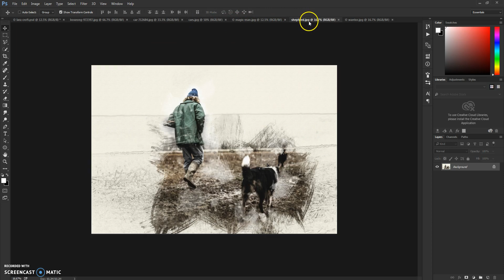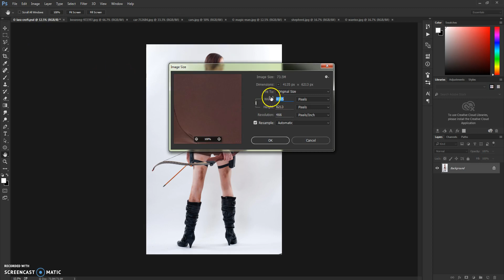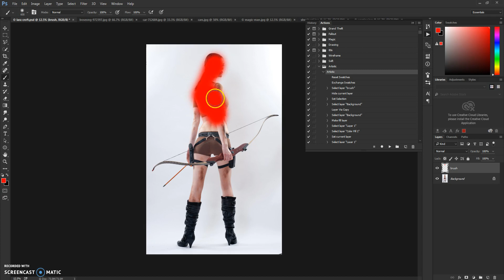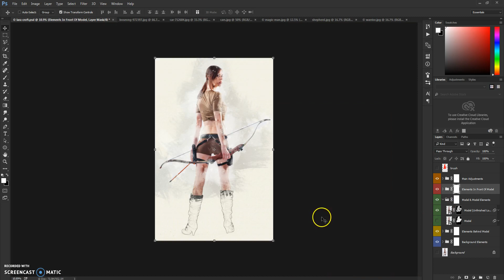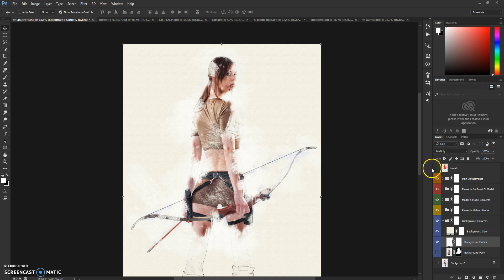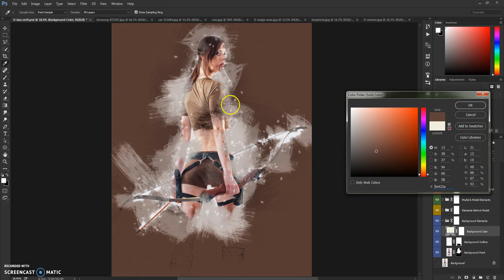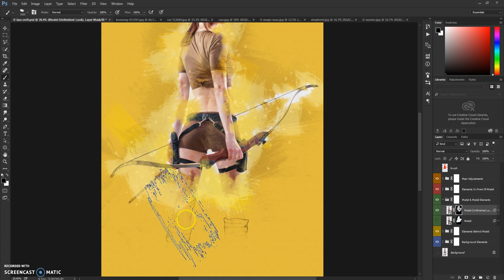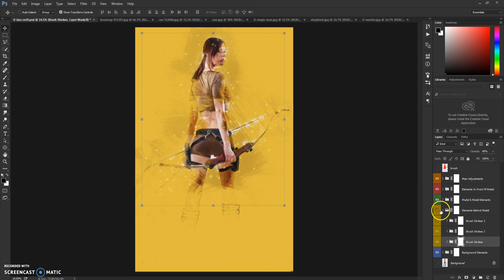Artistic Photoshop Action Tutorial - Oil Painting PS Action Tutorial